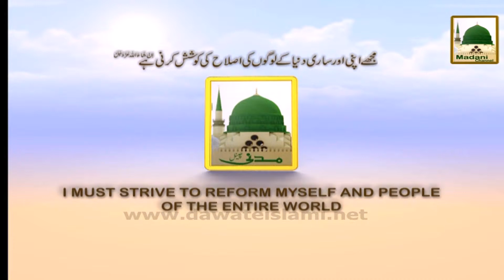Dua 7 - For Pakistan